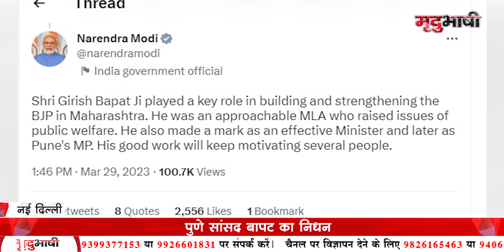Alia बोलीं - Nawazuddin Siddiqui से लूंगी Divorce | Ram Rahim के गुरुमंत्र तिथि पर विवाद छिड़ा